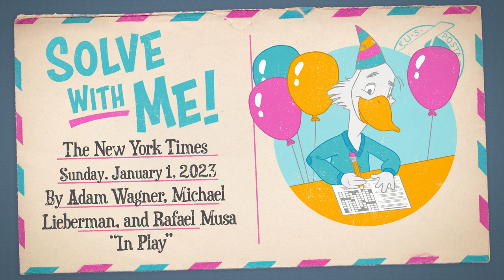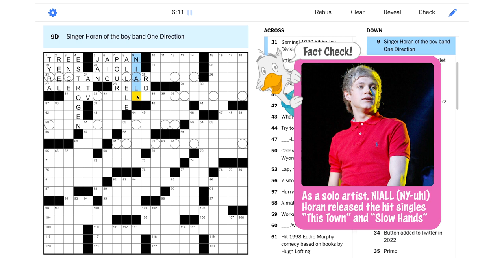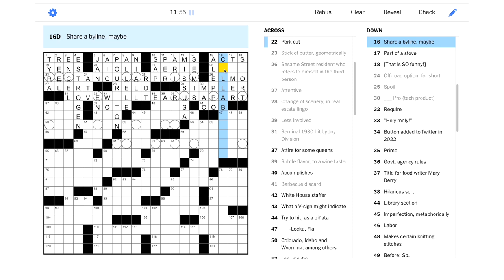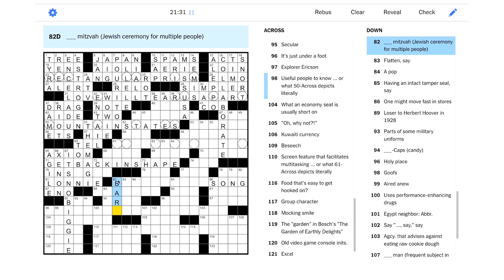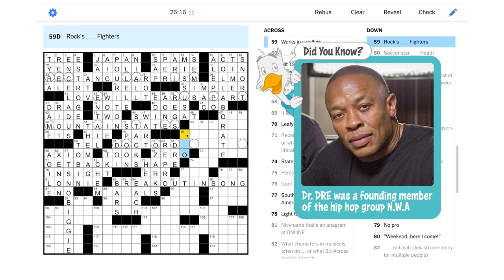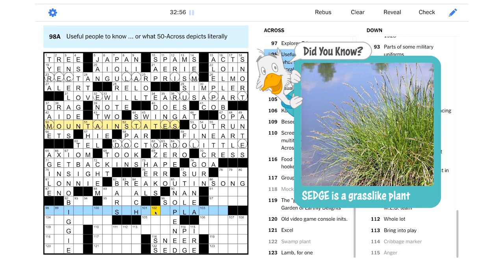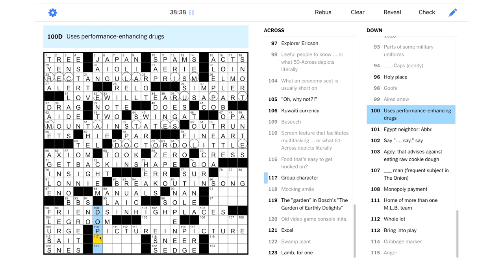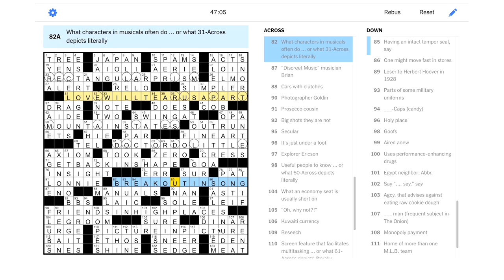Solve With Me: The New York Times Crossword - Sunday, January 1, 2023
Take a look inside this Sunday NYT puzzle!

"In Play"

This is the New York Times crossword for Sunday, January 1, 2023 by Adam Wagner, Michael Lieberman and Rafael Musa - Edited by Will Shortz.